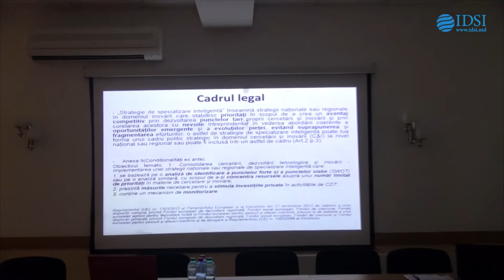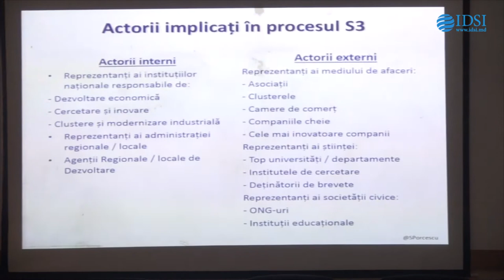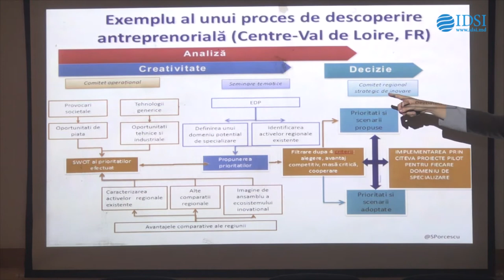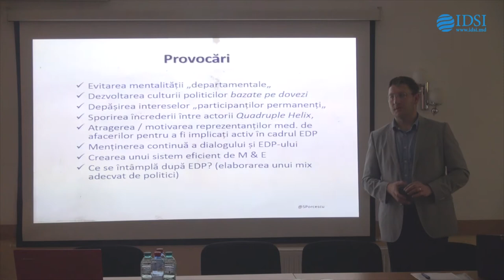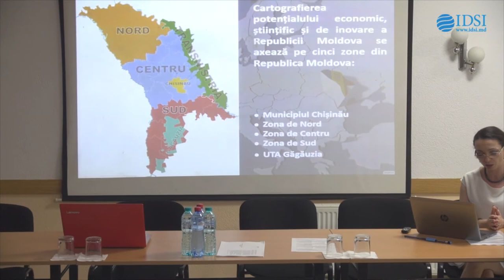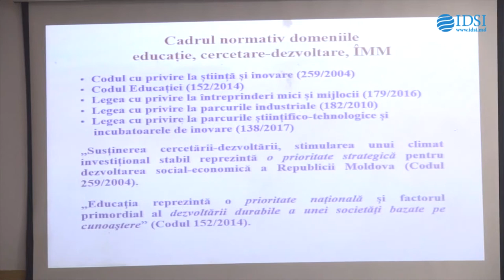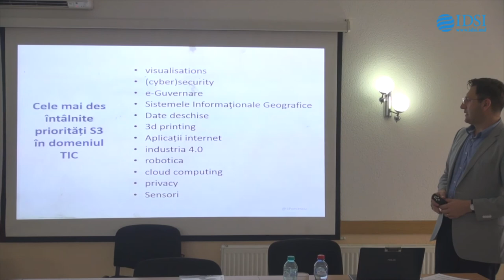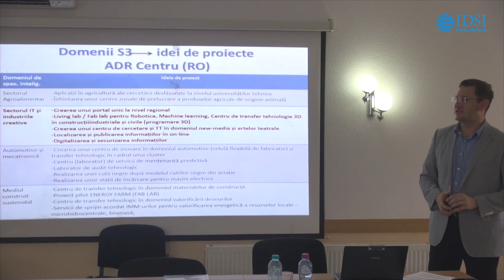Atelier de descoperire antreprenorială în domeniul TIC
Specializarea inteligentă este o abordare pe care Comisia Europeană o consolidează în cadrul programelor politicii sale de coeziune. Astfel, specializarea inteligentă se referă la o nouă generaţie de politici în materie de cercetare şi inovare care merg dincolo de investiţiile în cercetare şi dezvoltare şi de consolidarea capacităţii generale de inovare. Elaborarea de strategii în materie de cercetare şi inovare bazate pe conceptul de specializare inteligentă este una dintre condiţiile esenţiale pentru accesarea fondurilor structurale începând din 2014.
În acest context, Ministerul Educației, Culturii și Cercetării invită reprezentanți relevanți ai mediului academic, societății civile, mediului de afaceri și autorităților publice din domeniul TIC să participe în cadrul atelierului tematic – Tehnologia informației și comunicațiilor, cu referire la Procesul de Descoperire Antreprenorială, parte esențială a specializării inteligente.